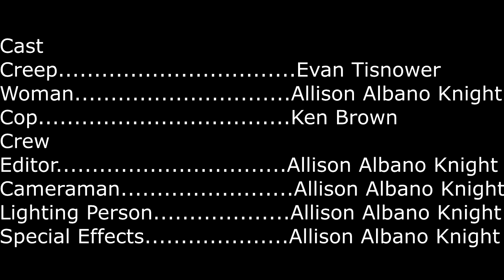DEAD FRUIT - Short Sexy Thriller Movie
Fruit can be fresh and yummy but it also can be deadly. This is a short movie about fruit. A man that uses fruit not in a good way. Allison Albano Knight plays a woman in this movie and Evan Tisnower plays the man. The woman is in a bad situation but she is able to turn it around some how.
Allison Albano Knight wrote, directed, edited and also did the camera work in the movie.
You can follow Allison Albano Knight on www. imdb.com and Facebook.
The music is from the YouTube library and midi on google.
this is an indepedent low budget canadian movie.